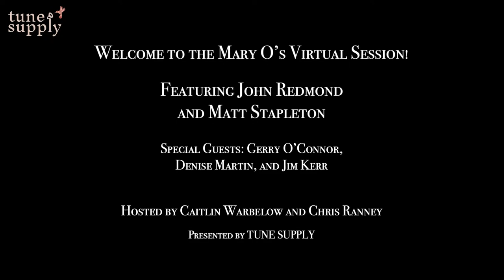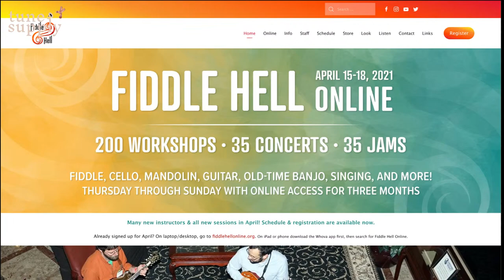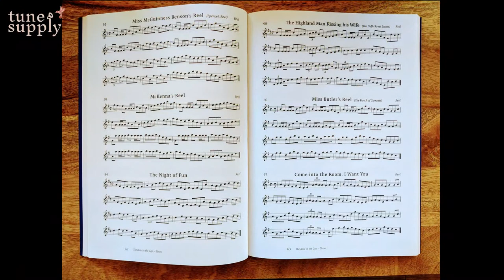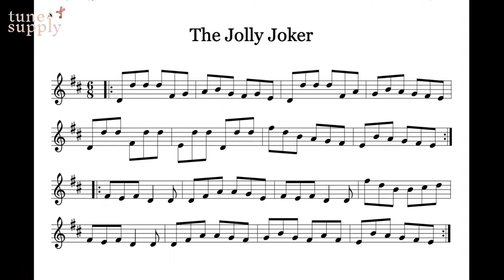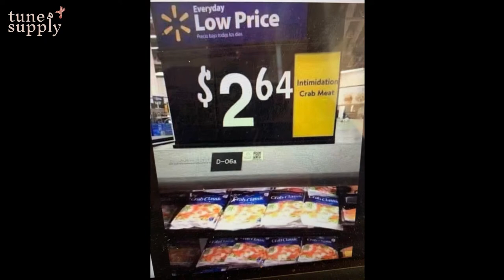Virtual Irish Music Session #68: John Redmond and Matt Stapleton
Join us for the Mary O's Virtual Irish Music Session LIVE @ 8pm on Thursday, April 15th. Guest leaders are John Redmond (accordion) and Matt Stapleton (guitar) with special guests Gerry O'Connor and Jim Kerry & Denise Martin. Caitlin Warbelow and Chris Ranney host live from NYC.

The theme for tonight's session is: Favorite Jokes

0:00 Intro
4:08 Cat's Rambles to the Child's Saucepan / Pull the Knife and Stick it Again / Paddy Fahey's (slide/jigs)
10:41 Earl's Chair / Galway Rambler / Torn Jacket (reels)
18:30 Timmy Clifford's / Stan Chapman's / Miller's Maggot (jigs)
30:10 Wedding Reel / Virginia Reel / George White's Favourite (reels)
39:10 Farewell to Ireland / Hare's Paw / Spootiskerry (reels)
51:28 Sweet Molly / The Downfall (reels)
58:03 Ballydesmond Polkas
1:06:39 Foxhunter's (slip jig)
1:20:49 Lady Ann Montgomery / Flogging Reel / Boyne Hunt (reels)
1:29:29 The Cock and the Hen / Come Under My Dimity / Farewell to Whally Range (slip jigs)

We send an email each with with tune sets to practice for the session, as well as info about upcoming leaders and events.

2. Come be our friend on Facebook! Tune Supply hosts a public group in which session goers can chat about the session and post notes/tunes:

4. The physical Mary O's pub is open for take out and limited dine-in service! If you are in the area, please stop by and support Mary and her business. You can also purchase her tasty scones to be mailed anywhere in the country: